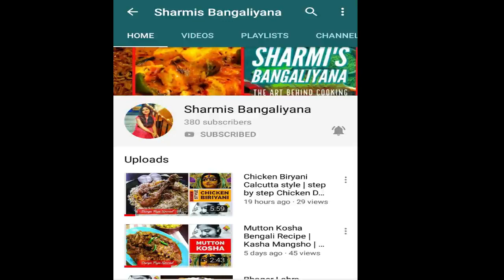Chicken Tadka | Dhaba Style Chicken Tadka | Famous INDIAN Dal Recipe !!! Sharmis Bangaliyana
Chicken Tadka is another version of the Dhaba Special Tadka Dal recipe. Whole Green Moong Dal cooked in spices with chicken or egg.

Ingredients

100-gram green moong dal
250-gram chicken
2 slice onion
One chopped tomato
1 tbsp Kasuri methi
Salt to taste
1 tbsp chicken masala powder
1 tbsp roasted cumin powder
1 tbsp roasted coriander powder
1 tbsp red chili powder
1 tbsp turmeric powder

Hit below links.